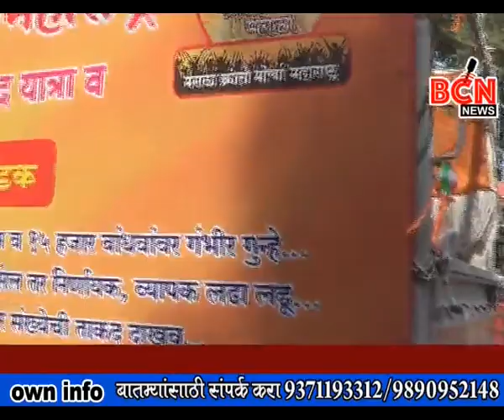मराठा संवाद यात्रेचे भुसावळ शहरात स्वागत